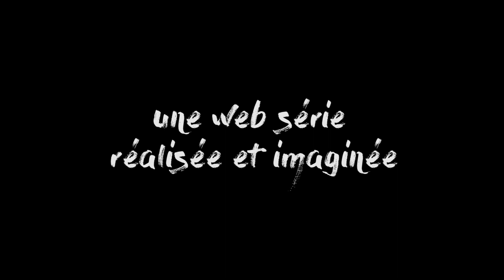TRAILER DAN 1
j'écris une histoire celle d'un homme nommée Dan et je vais lancer les premiers épisode de cette Web série pour printemps 2016. Hésitez pas à laisser un petit pouce, commenter et partagez la vidéo ;)

Avec la participation de la Ferme de Théo production et HuGame production.